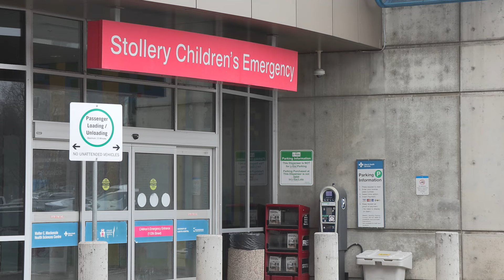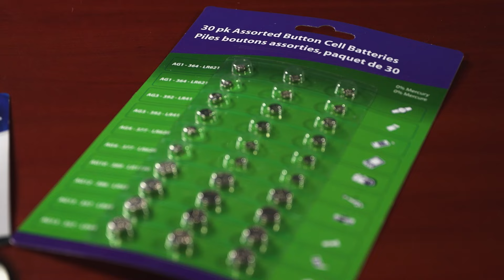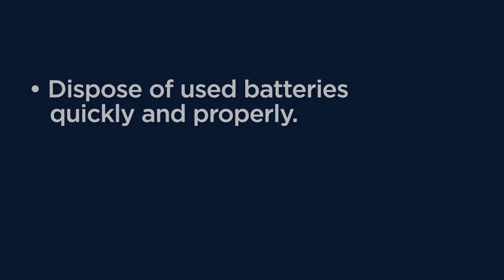The life-threatening dangers of swallowing a button battery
Leslie Bangamba shares the story of her child's health battle after swallowing a button (coin) battery. Dr. Matthew Carroll highlights the dangers associated with button battery ingestion and the importance of keeping button batteries away from children and disposing of them safely.